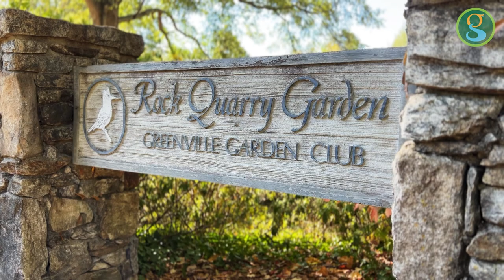Greenville's Rock Quarry Garden Celebrates 90 Years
Rock Quarry: 90 Years and Blooming

The City celebrates a quiet refuge nestled in the heart of a bustling, growing Greenville. This week Rock Quarry Garden turns 90, thanks to the Greenville Garden Club, whose historic members created a picturesque haven for residents and visitors to the city.

In 1929, the Greenville Garden Club purchased the two-acre abandoned rock quarry with the intent to preserve and beautify it. The group removed rocks choking its water source, Town Spring, which at the time provided the city's drinking water.

The result was a babbling brook, with extra quarry stones used to create a stone bridge and steps. At the time, city residents donated thousands of plants, evergreens and shrubs to support the effort. The garden's Lily Pool won mention in a 1931 Better Homes and Garden magazine contest, "Most Beautiful America."

Dedicated on Oct. 21, 1932, the Garden Club and the City continue to preserve and invest in the garden. Its picturesque waterfall and beautiful seasonal blooms and plantings make it both a popular wedding site and off-the-beaten-path respite to this day.